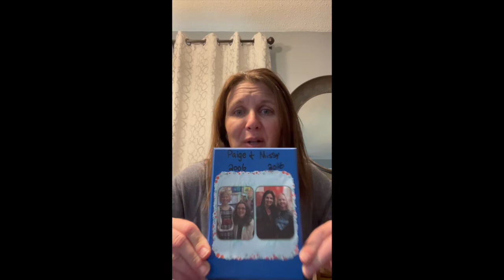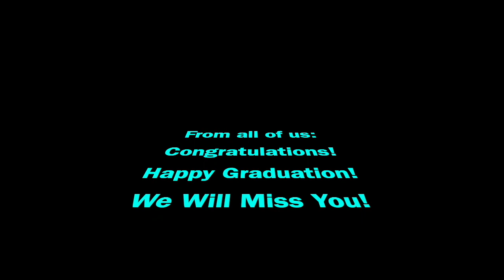Paige's Graduation Video